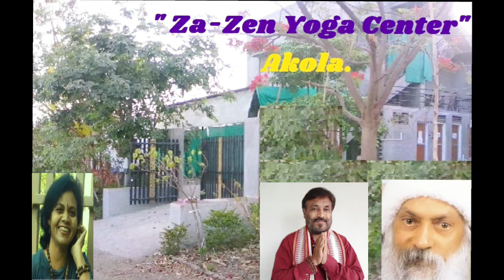Sweet Memories 02 Tree Plantation Za-Zen Yoga Malkapur Akola swami sanjay narayan Za_Zen Yoga Akola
Sweet Memories Part-02 Tree Plantation & shivir Osho Za-Zen Yoga Malkapur Akola
Maa Yog Rajani swami sanjay narayan

Swami Sanjay Narayan yoga dhyan health tips
Yoga, Meditation Art Of Living & Health Master Za-Zen Yoga Akola

घ्ररेलु उपाय और उपचार, याेग, ध्यान, हॅँसना ध्यान जाेक से,  शारिरीक, मान॑सिक, आ॑त्मिक स्वास्थ, जीवन जीने की कला, की उपयुक्त जानकारी इस चानल मे दी जाती

Home Remedies, Health Tips, Gharelu Upay & Upchar  Yoga, Meditation(Spiritual), Laughter Jocks, Art Of Living, Practical Guidance,  Physical, Mental & Psychological useful information

Note : Do the suggested experiment with proper guidance and under
           observation (Any Yogi or Doctor). Do any health experiment on your
           own risk. Our channel will not take any responsibility of it.